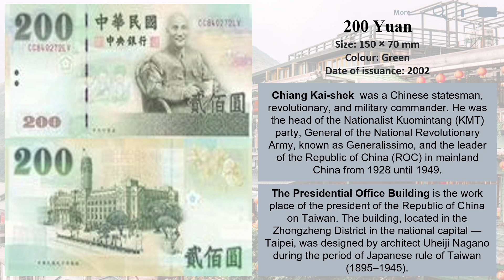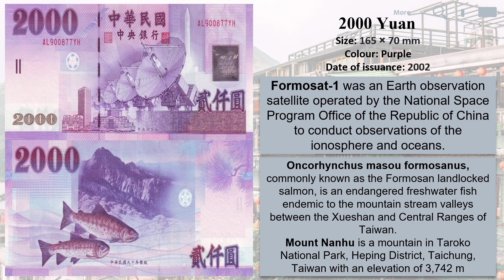Taiwan banknotes - Yuan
🎥 Welcome to Colorfulbanknotes! 🌍 If you're passionate about travel, history, and unique collections, you've come to the right place! On our channel, you'll discover the fascinating world of banknotes from every corner of the globe. 🌐 From unique designs to the incredible stories behind each note – we've got it all! 💸

👀 Watch, comment, and travel with us through the world of banknotes! 🗺️.

Muzyka: Tom
Muzyk: Arulo